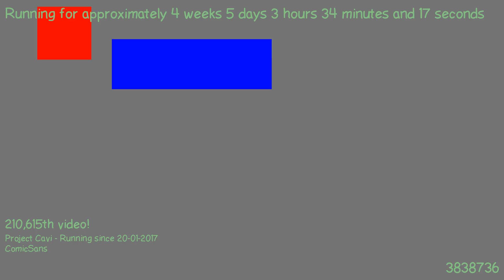1487813915 - Webdriver Cavi - H